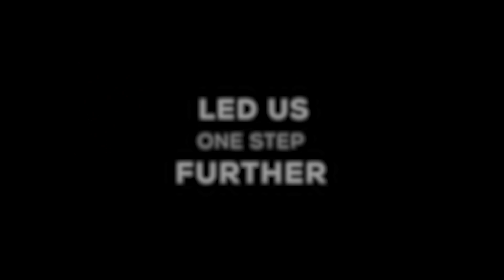Epic Accessories for your Frosthaven - Kickstarter Teaser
Teaser of Our next Kickstarter project. We bring you the most epic loot for your Frosthaven adventures.